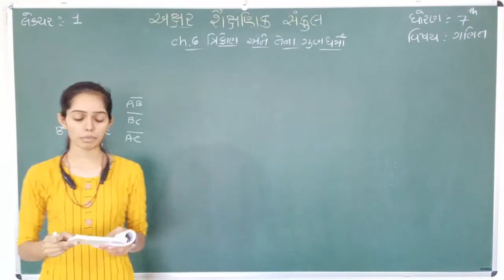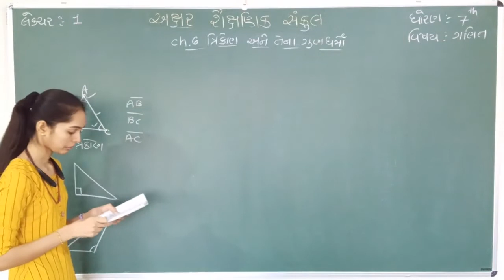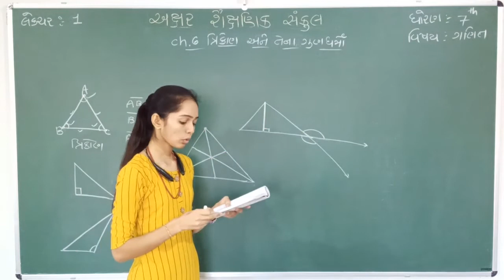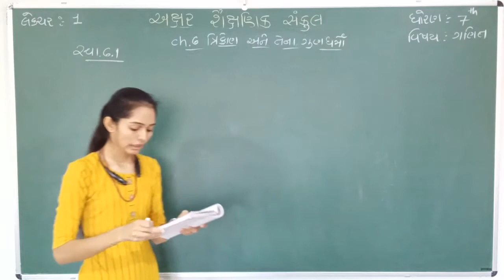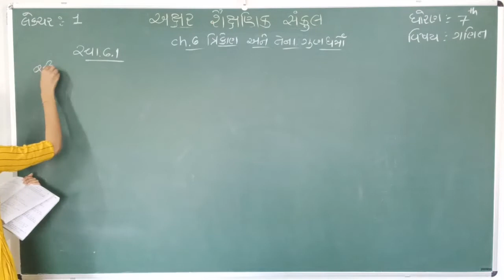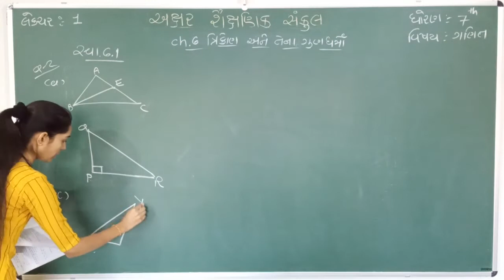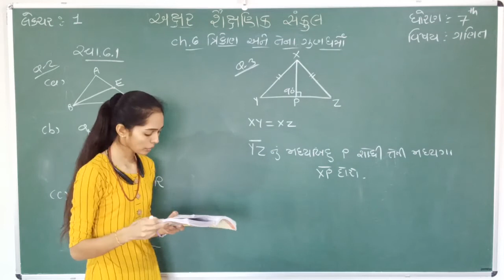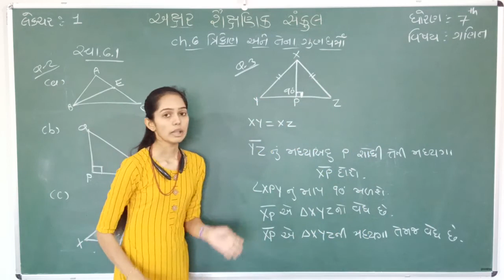STD 7 || MATHS || CH 6 || PART 1